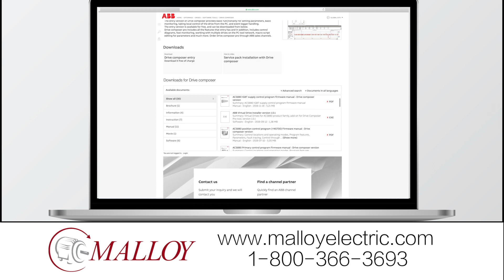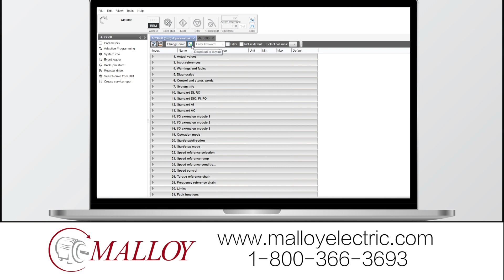Malloy Minute Save and Restore Parameters on Drive Composer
How to Save and Restore Parameters on ABB Drive Composer